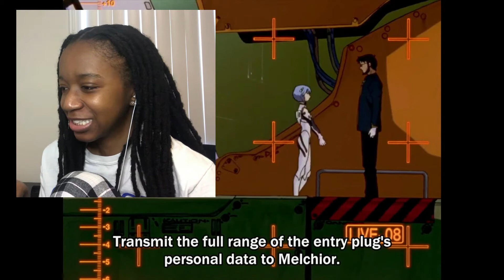I NEED TO KNOW MORE ABOUT DEM ANGELS | NGE EPISODE 4-6 REACTION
0:00 Intro
0:38 Episode 4
4:35 Episode 5
10:48 Episode 6
14:18 Ending/Thoughts

Branch (Prod. by Lukrembo)
First Snow (Prod. by KΞЯUSU)